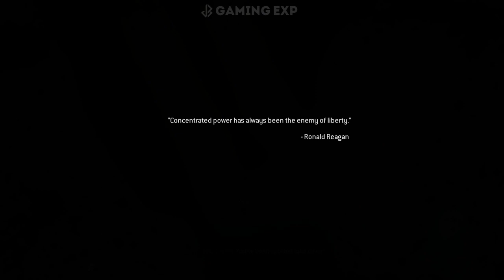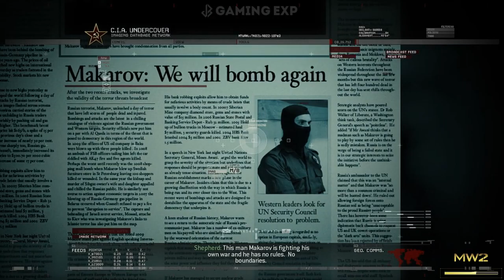CALL OF DUTY MODERN WARFARE 2 REMASTERED - Gameplay Walkthrough PART 1 (FULL GAME)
What’s up guys! It’s JB here back with another video, this time
LETS PLAY CALL OF DUTY MODERN WARFARE 2 REMASTERED

Now available for download on all platforms.

Purchase to immediately Unlock the UDT Classic Ghost Bundle for use in Call of Duty: Modern Warfare and Call of Duty: Warzone.